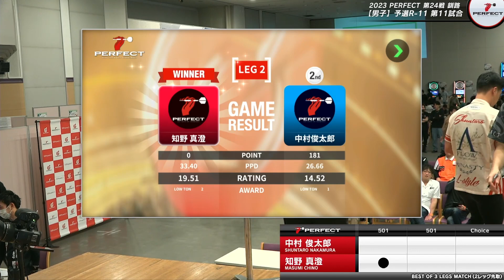中村俊太郎 VS 知野真澄【男子予選ラウンドロビン R-11 第11試合】 2023 PERFECTツアー 第24戦 釧路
プロソフトダーツトーナメント「2023 PERFECTツアー 第24戦 釧路」男子予選ラウンドロビン R-11組、中村俊太郎 VS 知野真澄の試合動画です。
Soft Darts tournament "2023 PERFECT Tour"24th in Kushiro
Men's Preliminary Round R-11 Shuntaro Nakamura vs Masumi Chino
▼PERFECT Youtube公式チャンネル